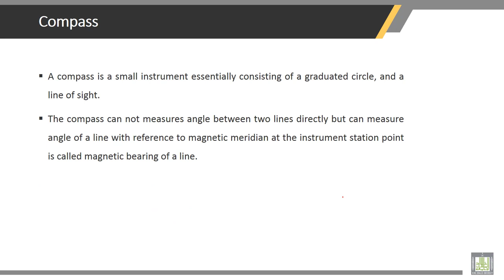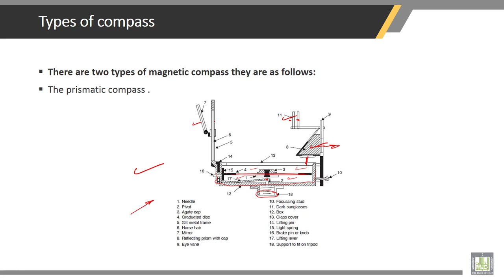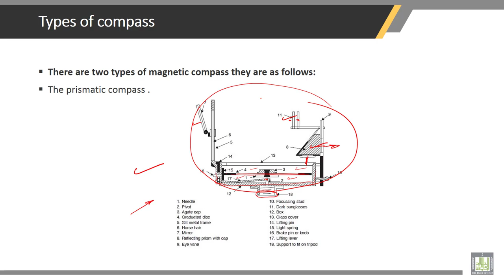Surveying | 5-1 | Principle of Compass Surveying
Chapter 5 : COMPASS SURVEYING
Lecture 1 : Principle of Compass Surveying
• Introduction
• Traversing
• Principle of Compass Surveying
• Compass
• Types of Compass